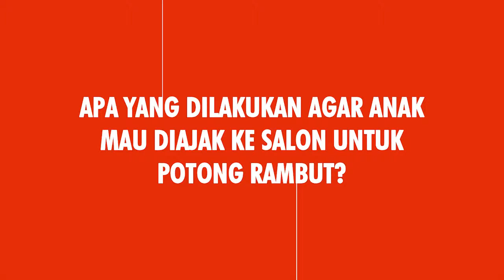Titi Kamal Ajak Anak Ke Salon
FEMALEAFTERGLOW with BAYUOKTARA | 18 Mei 2016 - Apa yang Anda lakukan untuk membujuk anak pergi ke salon untuk potong rambut?